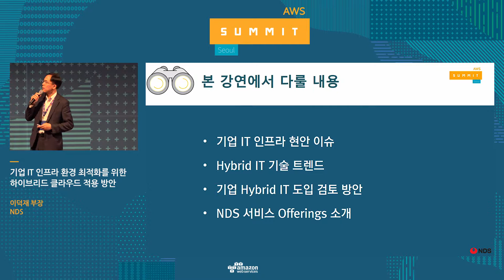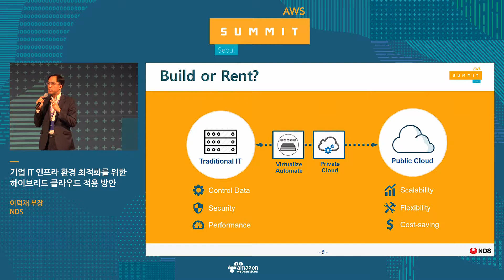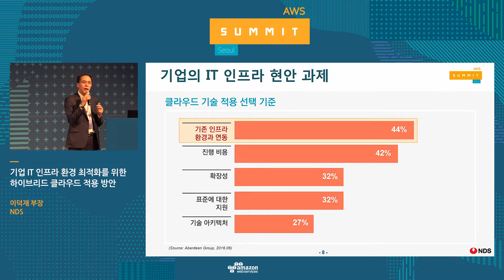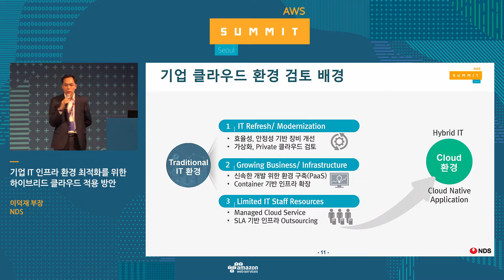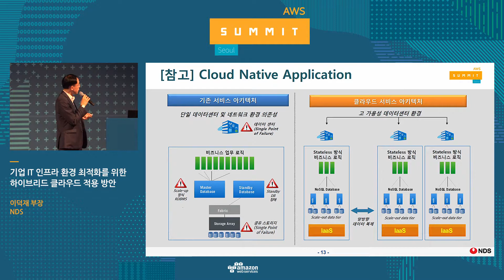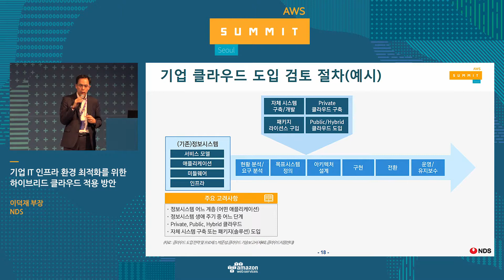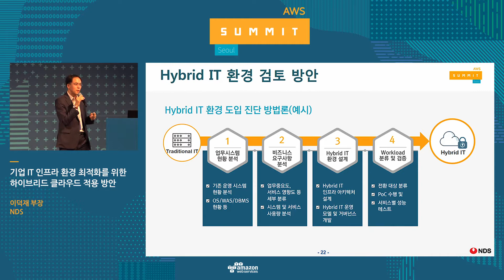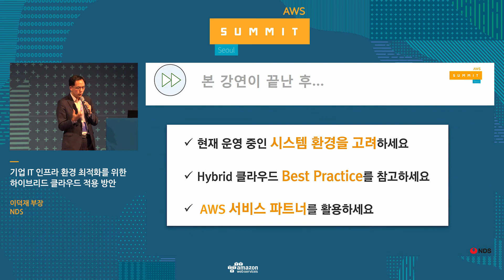기업 IT 인프라 환경 최적화를 위한 하이브리드 클라우드 적용 방안 - 이덕재 부장(NDS)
기업의 클라우드 환경 확대, 빅데이터 활성화, 그리고 모빌리티 환경에서 대규모 트래픽과 함께 보다 많은 서버와 스토리지, 네트워크 등 효율적인 자원 운영에 대한 요구가 계속 늘어나고 있습니다.  본 강연에서는 엔터프라이즈 기업들이 어떻게 기존의 IT 인프라 아키텍트에 SDN, SDDC 등 하이브리드 클라우드 환경을 위한 기능을 구현하는지 알아보고, 하이브리드 클라우드 도입 검토, 계획 수립 등에 대한 내용을 살펴봅니다.